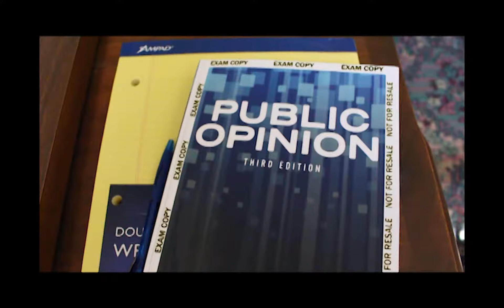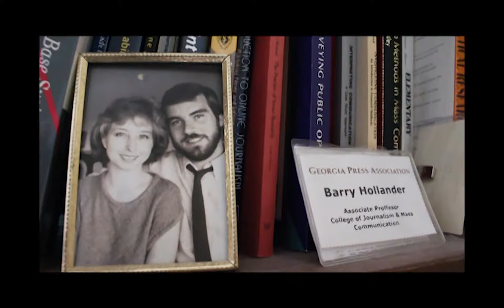Dr Barry Hollander Thyroid Cancer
Professor Dr. Barry Hollander explains how he deals with stage 4 thyroid cancer.